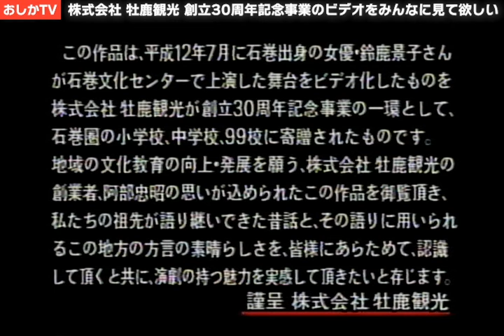【第4話 羽田の漁師】追悼 鈴鹿景子さん 懐かしの一人芝居【ふるさとの昔語り】株式会社 牡鹿観光 創立30周年記念事業のビデオをみんなに見て欲しい｜おしかTV